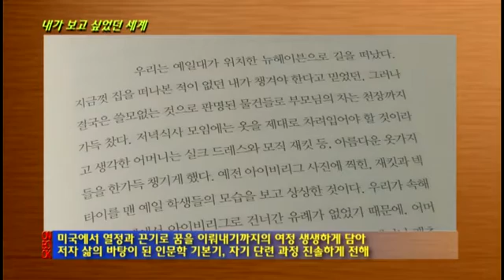youtube video 30jmEWX-77Y